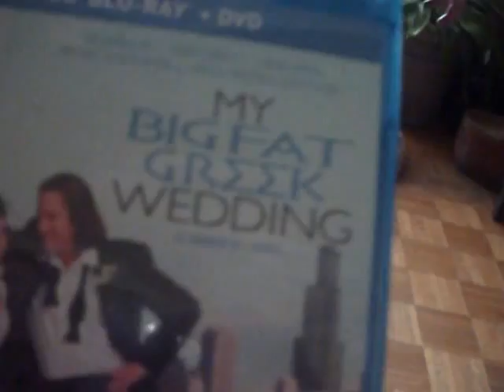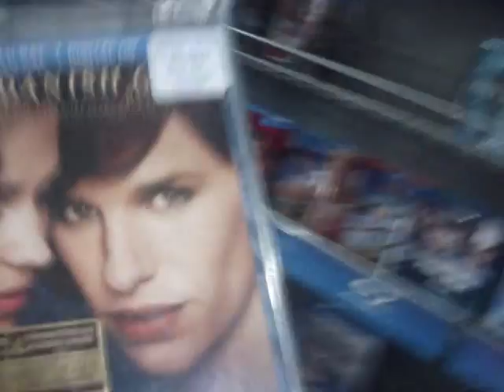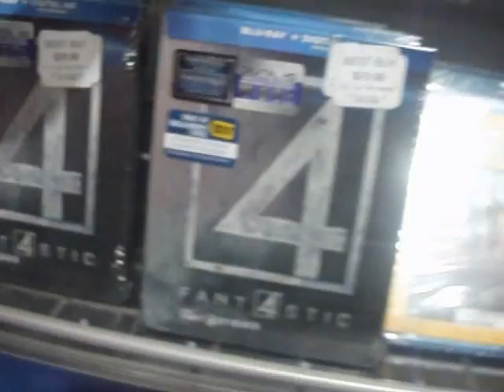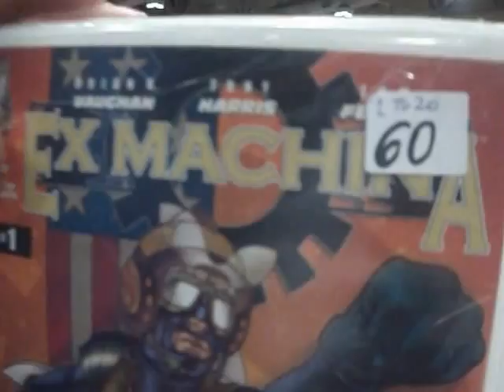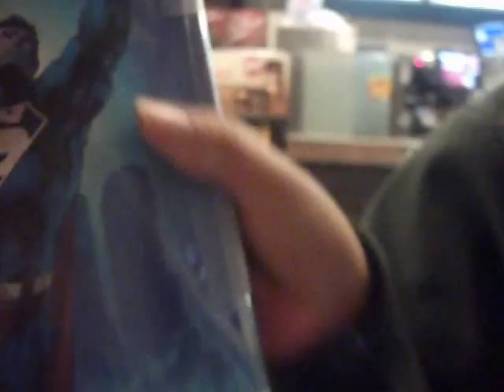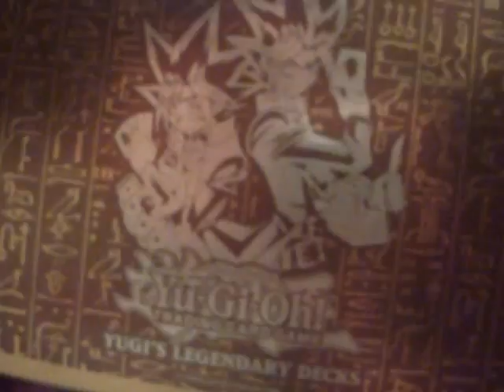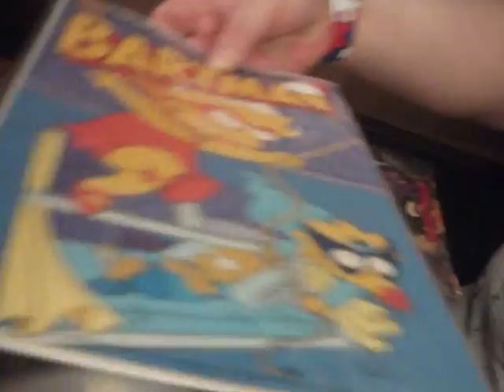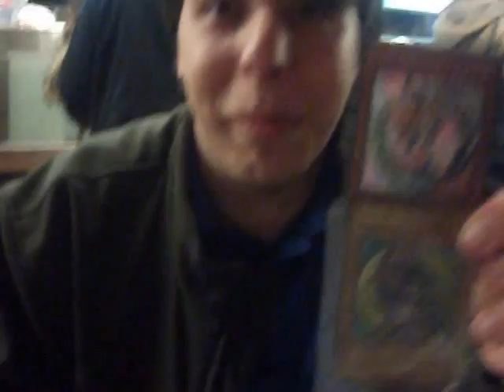Being Nerds: Toronto Comic con 2016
Sorry we didn't film a lot at comic con.